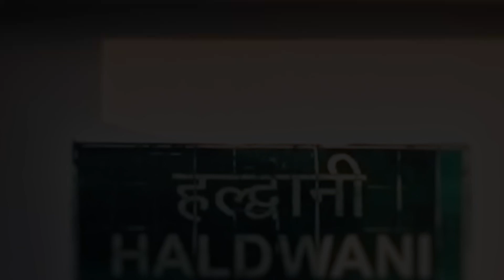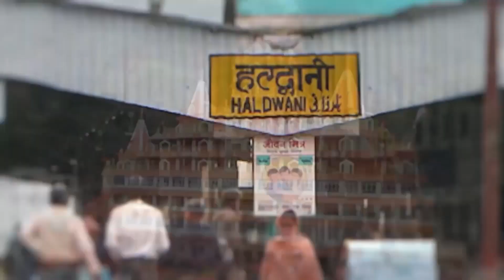उत्तराखंड की आज दिन भर की मुख्य खबरें 11/04/2022 || JJN News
Research/Script - Varisha Siddiqui
Anchor - Varisha Siddiqui
Editor - Gary_Raaz

JJN News Nainital,
JJN News,